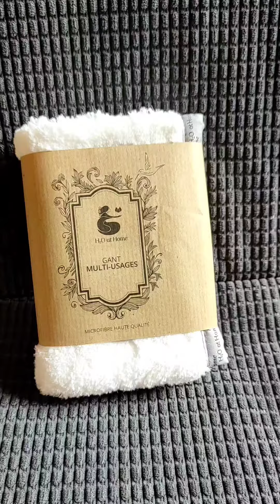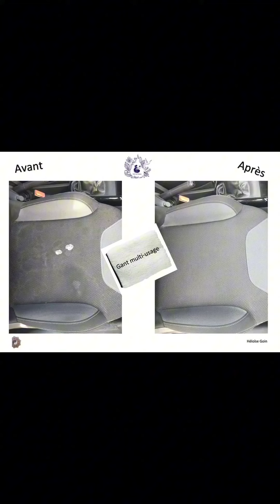Le nouveau gant multi-usage double-face - NOUVELLE COLLECTION 2023/2024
marinemanceau_h2oathome